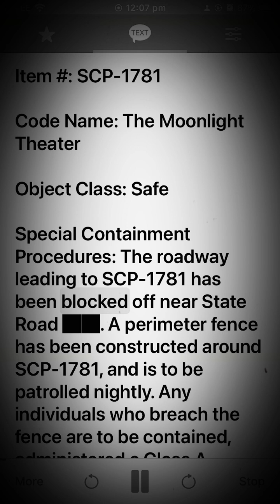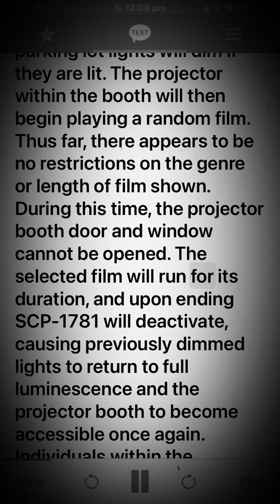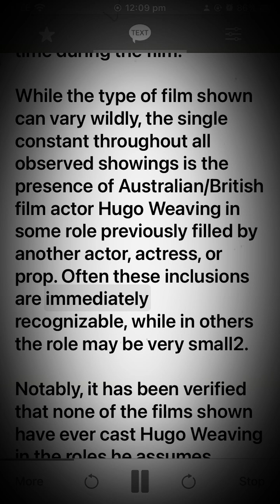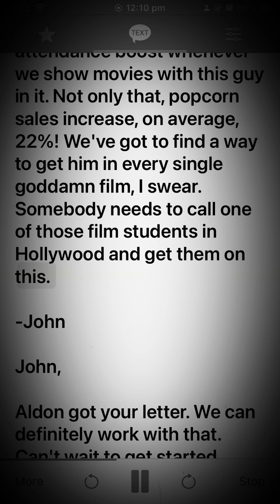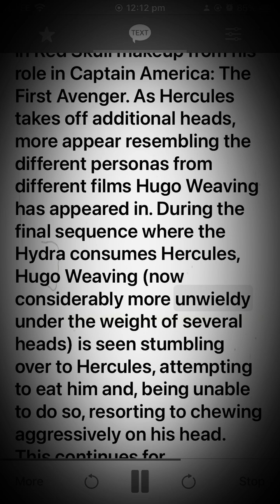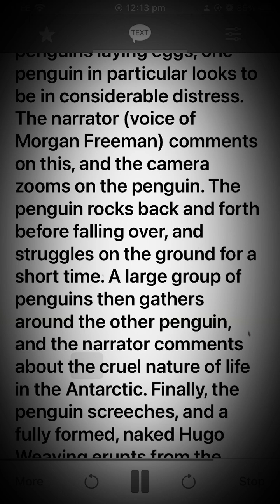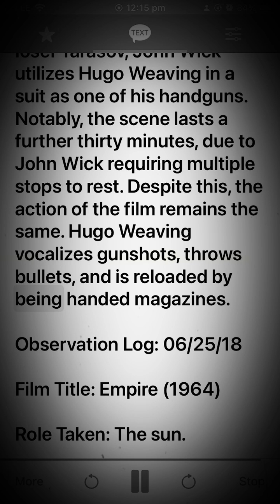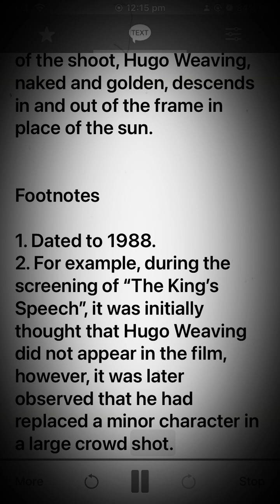SCP-1781 - The Moonlight Theater